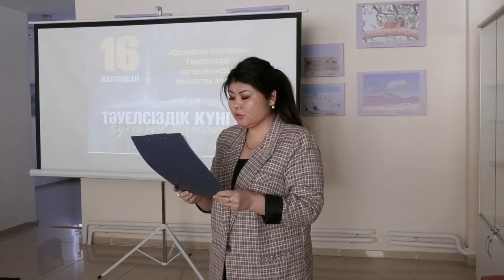Экибастуз Новости диалоговая площадка «Молодежь Казахстана на волне Независимости»